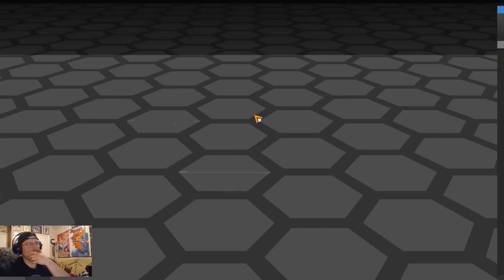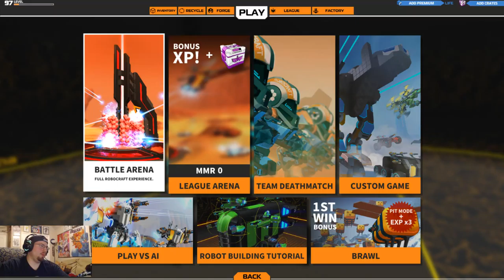ROBOCRAFT | Madog Plays | Pirahna!!! Devour Them All!